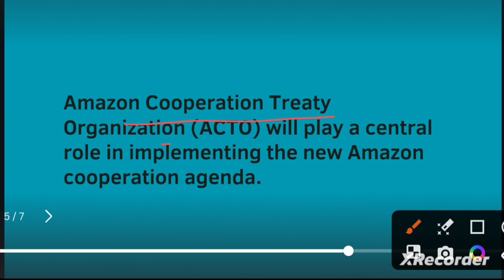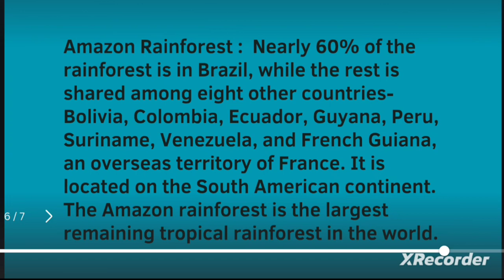Belem Declaration @UPSC_IMP